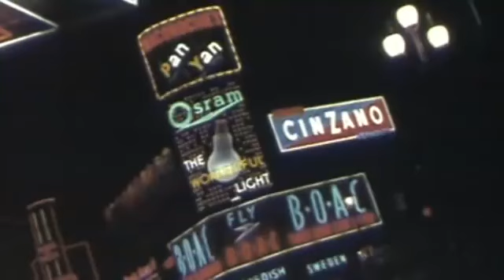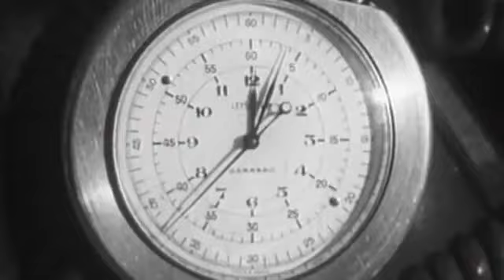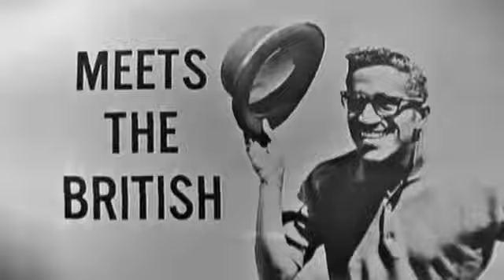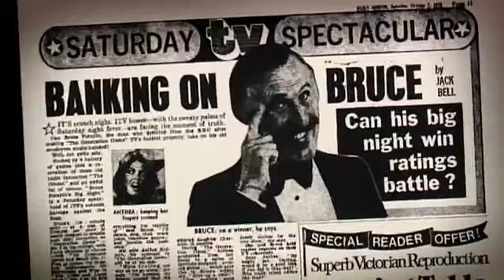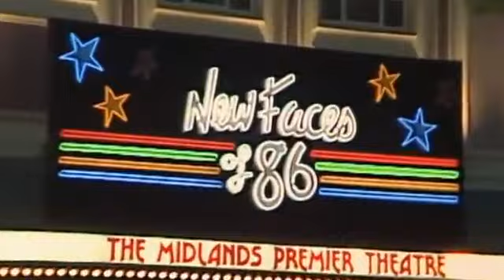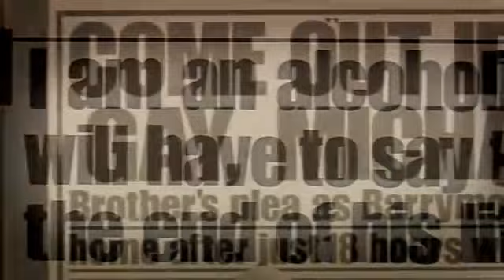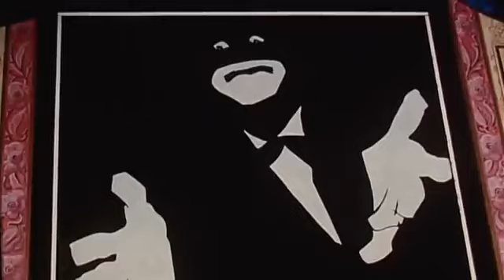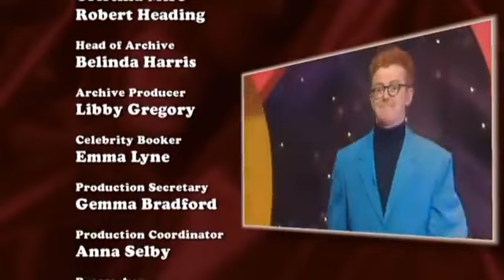The Story of Light Entertainment Part 2 All Round Entertainers